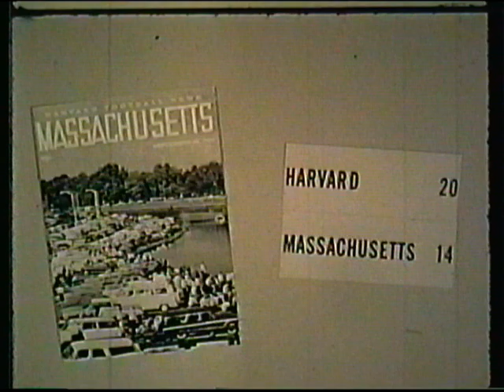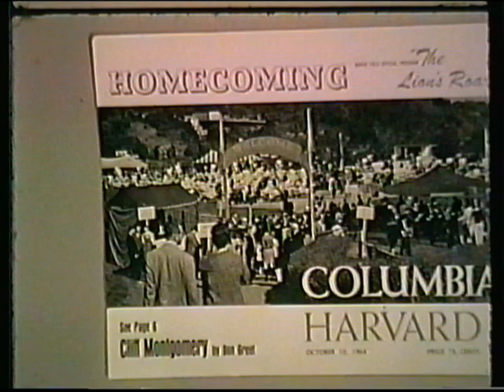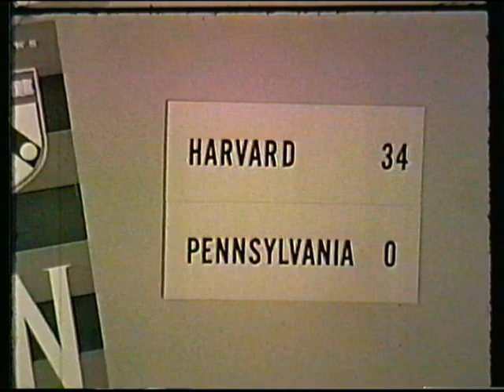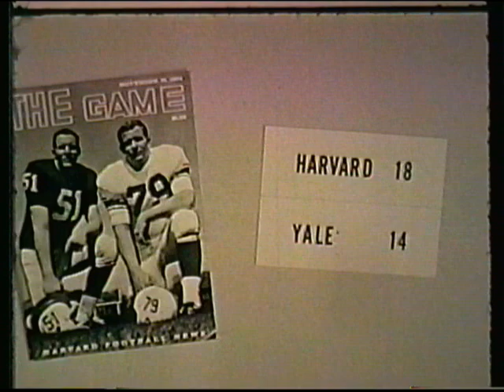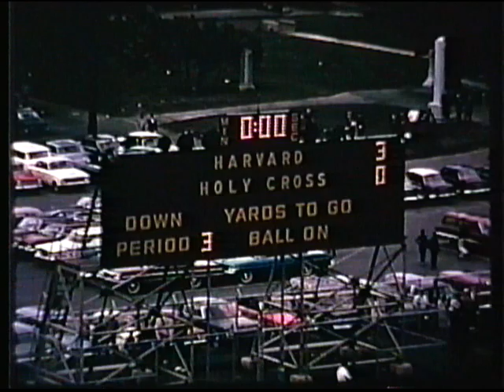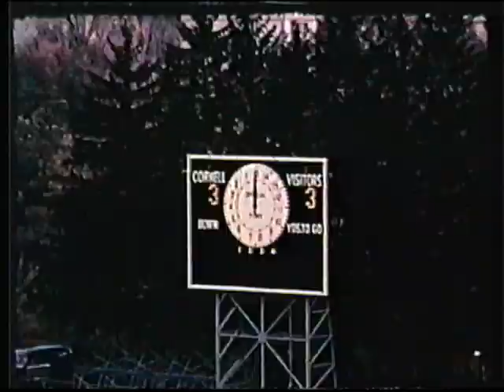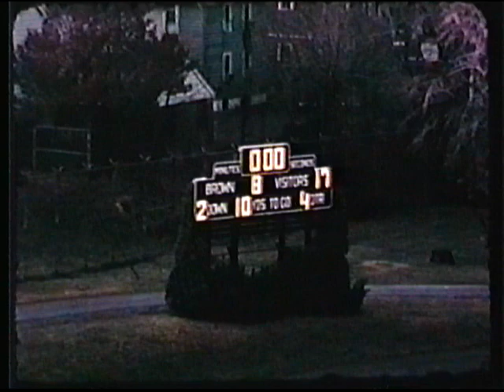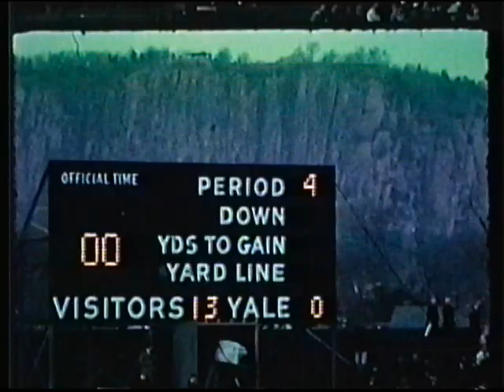1964+65 Harvard Hilites+1965 Holy Cross Game Film (part 1) mpg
Highlights of the 1964 and 1965 Harvard football seasons.  Harvard beats Yale both these years.  Also, included is part 1 of the game film of Harvard vs. Holy Cross in 1965.